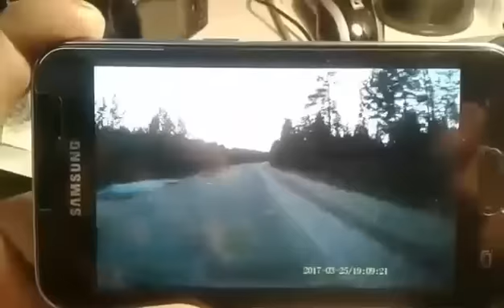В страшном "лобовом" ДТП с "Инфинити" и маршруткой в Бурятии погибли два водителя